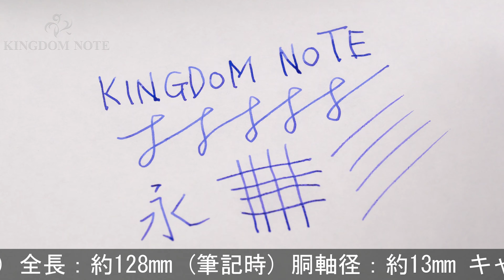LAMY ラミー 万年筆 リミテッドエディション2019 ステュディオ テラコッタ EF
クリップ押さえ部下キャップラッカー若干の剥げ、その他外観僅かなスレ程度、概ね程度良好なコンディションです。2019年特別生産品！

本体材質：金属にラッカー仕上げ
ペン先材質：ステンレス
字幅：EF(極細字)
機構：カートリッジ、コンバーター両用式
全長：約128mm (筆記時)
胴軸径：約13mm
キャップ径：約13mm (クリップ除く)
最大径：約18mm (クリップ含む)
重さ：約31g
付属品：なし